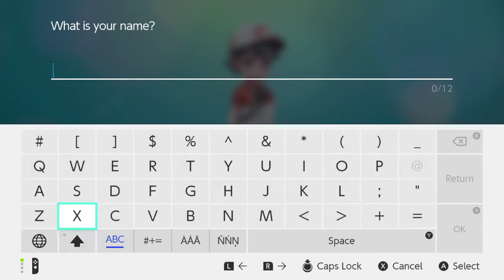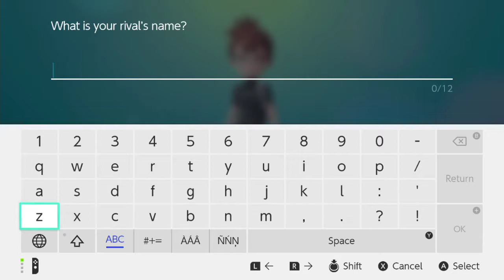Let's Go Eevee Gameplay! Commentary. My first badge! Catching A Pikachu!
I catch a pickachu and get my first badge! Watch for the live streams!.

If you're a gamer and you game on the PS4 my PSN ID is: ACEFACE316, look forward to gaming with yall, currently playing overwatch, rainbow six siege, and for honor.

I look forward to getting to know you all! Till next time...Peace!